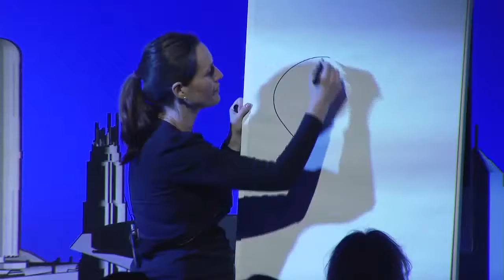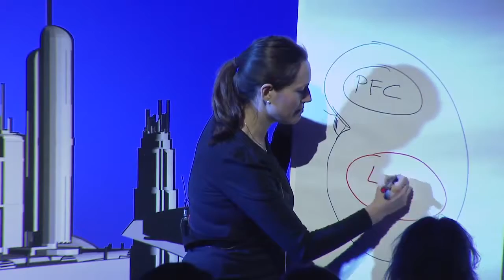Friederike Fabritius: Prefrontal Cortex, Limbic System, and High Performance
Neuroscientist, Wall Street Journal bestselling author, keynote speaker

Friederike Fabritius, MS, is a neuroscientist and trailblazer in the field of neuroleadership. Her brain-based leadership programs have transformed how Fortune 500 executives think, innovate, and navigate change. Fabritius is a thought leader and keynote speaker, known for engaging global audiences at organizations like Google, Ernst & Young (EY), Boston Consulting Group (BCG), Adecco, Accenture, Deloitte, BMW, Bayer, SAP, Harvard Business Review, trivago, and Audi. An alumna of McKinsey & Company and the Max Planck Institute for Brain Research, she serves on the prestigious German Academy of Science and Engineering.

Fabritius is the Wall Street Journal bestselling and award-winning author of The Brain-Friendly Workplace: Why Talented People Quit and How to Get Them to Stay and The Leading Brain: Neuroscience Hacks to Work Smarter, Better, Happier. She is fluent in six languages and has worked with clients in over 164 countries.